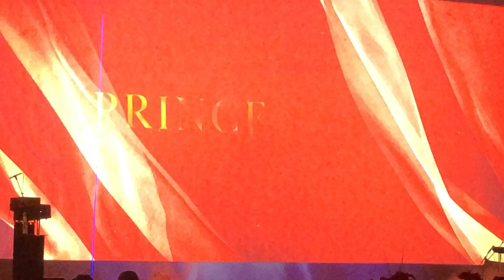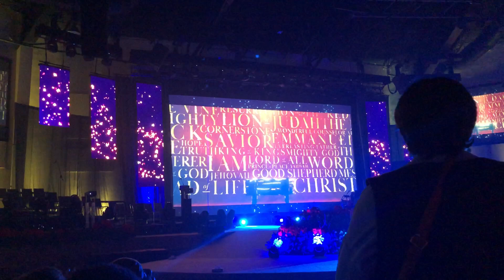Spectacular New Years Eve celebration | at the Prayer Palace